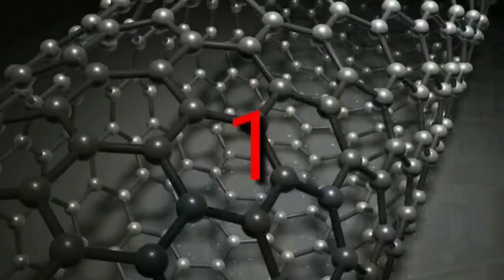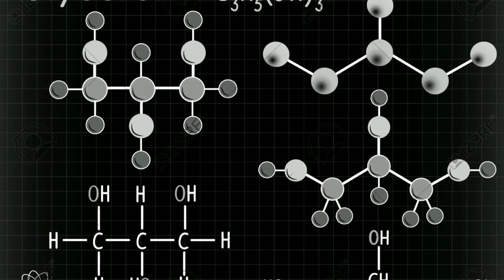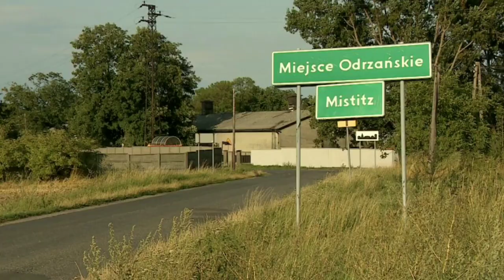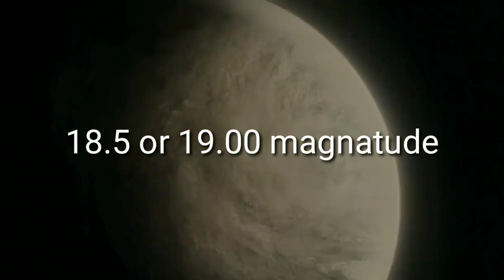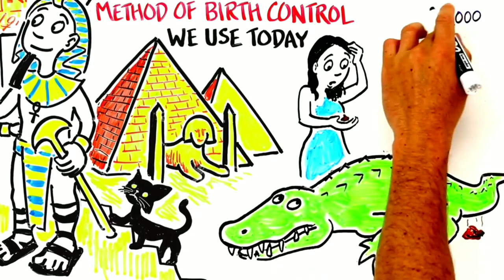এ কেমন ধরনের জন্মনিয়ন্ত্রণ পদ্ধতি । [ANCIENT Egyptian Horabble Birth control ] Ep 14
Ancient Egypt is one of the most fascinating places in the historical record.
enigmatic science fact in bangla . odvut 10 টি এমন কিছু amezing fact যা আপনার knowladge কে অনেক বারিয়ে দেবে ।
Durdanto 10 এর এই ভিডিওটি সম্পর্কে আপনার মতামত অবশ্যই Comment এ জানাবেন ।।

My Setup
Camera (Redmi note 7 pro)
Mike (Boya m1)
Camera stand
2nd Light